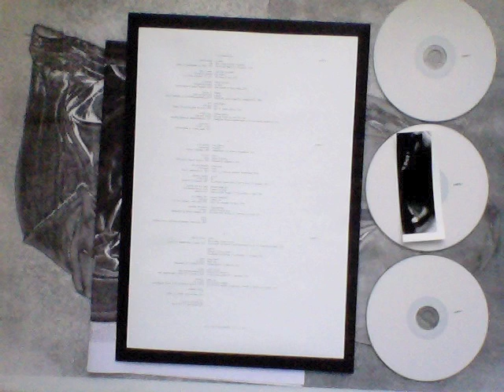aux imbéciles pt. iii (2012)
mixed by v.s., november 2012